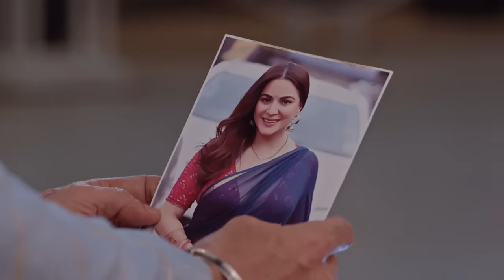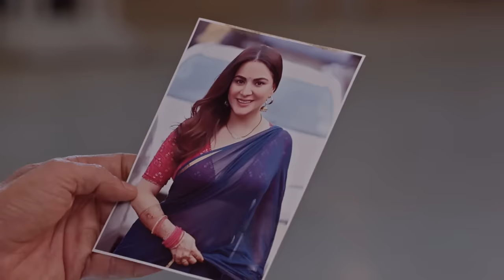क्या Shaurya, Rajveer & Palki के रिश्ते को तोड़ने की कोशिश कर रहा है? | Kundali Bhagya |Full Ep 1793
Show Name : Kundali Bhagya
Producer/Star Cast : Karan Luthra,Shraddha Arya
Episode No : 1793